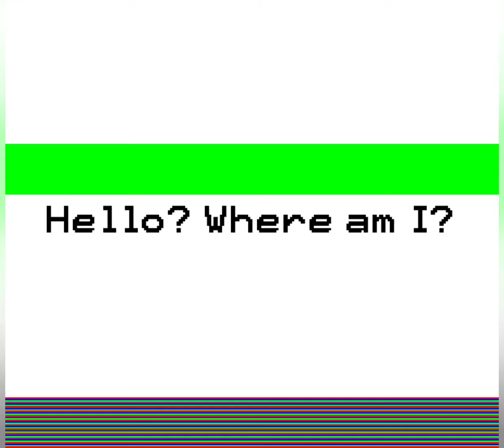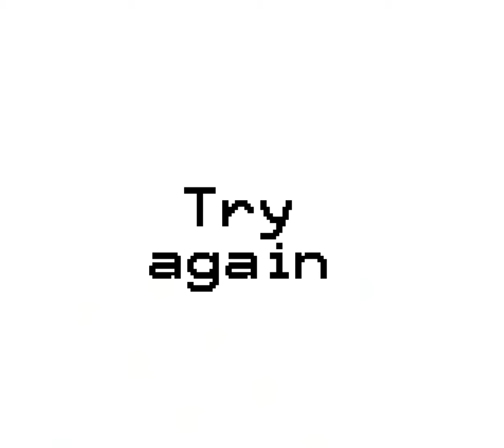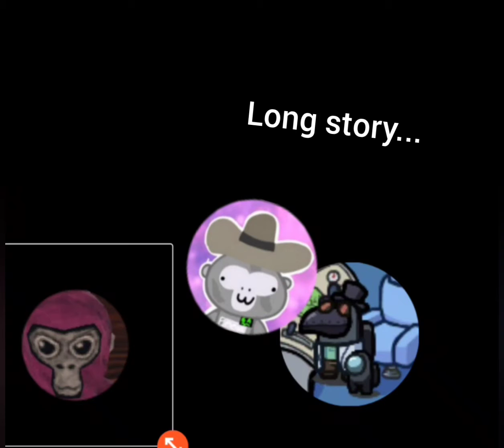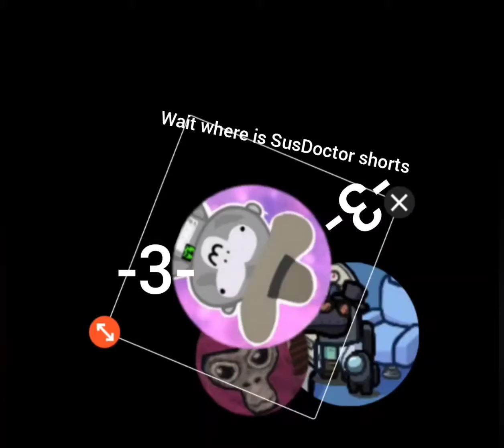A love story 4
early but I was excited okay!